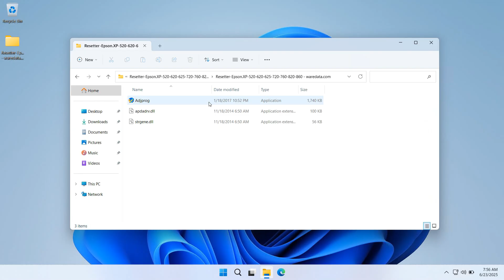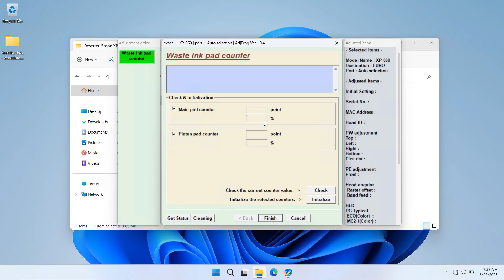How to Reset XP-860, XP-820, XP-760, XP-720, XP-625, XP-620, XP-520 with Resetter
If the Epson XP-860, XP-820, XP-760, XP-720, XP-625, XP-620, XP-520 printer experiences errors such as "Service required" and the like. You can try using a resetter to fix it.